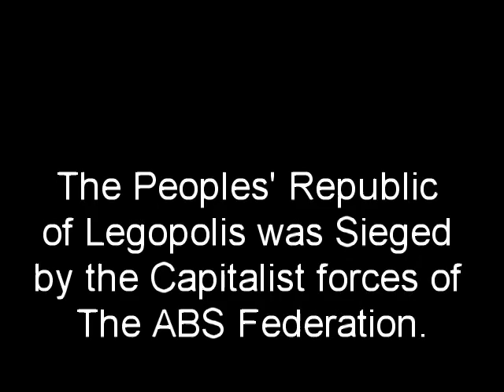Lego Crusade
This is something my bible study class did one Sunday.